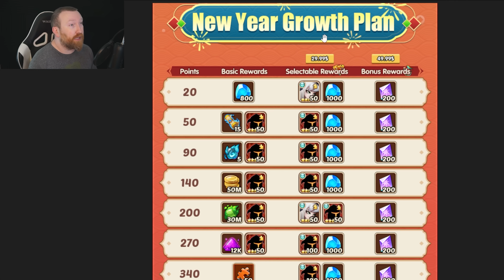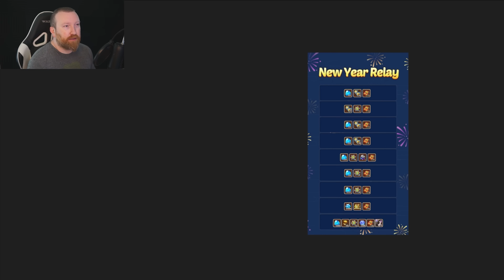Idle Heroes - Spend of SAVE for CNY?!?!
Hey everyone, I have had quite a few people newer to the game asking what CNY is like, so to show exactly what past year's rewards systems looked like, we are doing a retrospective to 2022 and 2023's events.